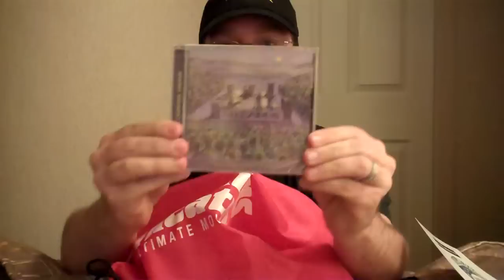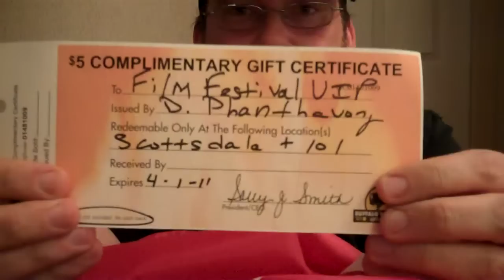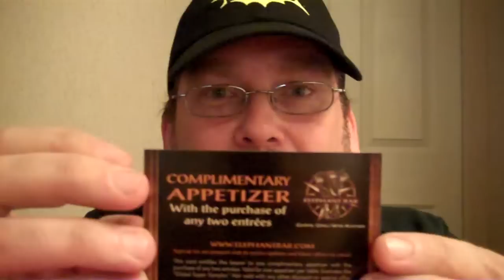OFFICIAL REJECTION at the PHOENIX FILM FESTIVAL 2010 - PART SEVEN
2nd surprise SWAG bag!